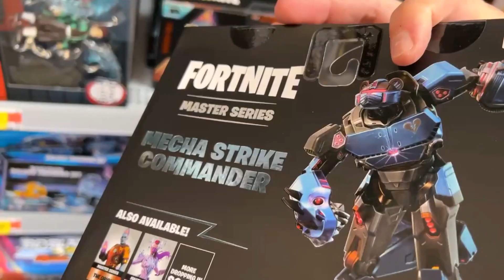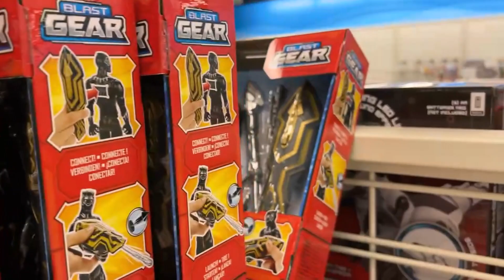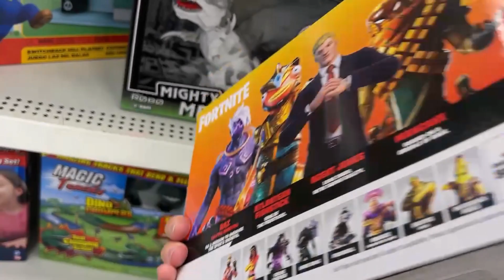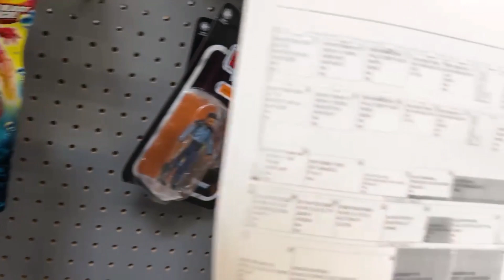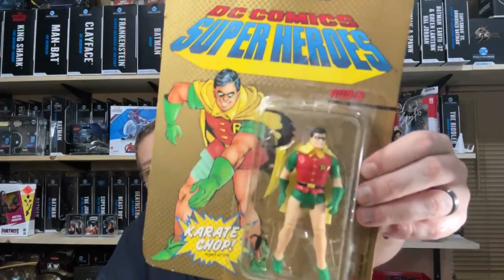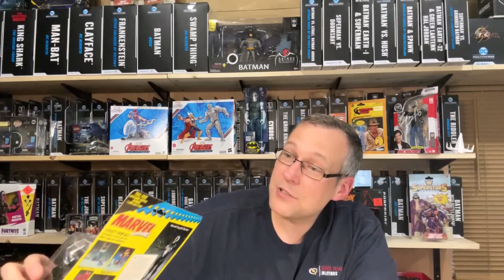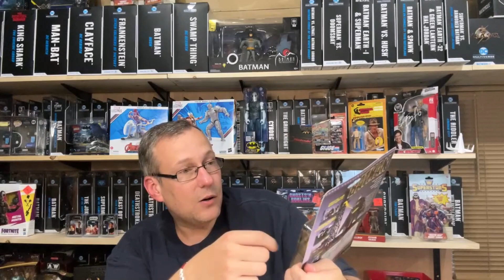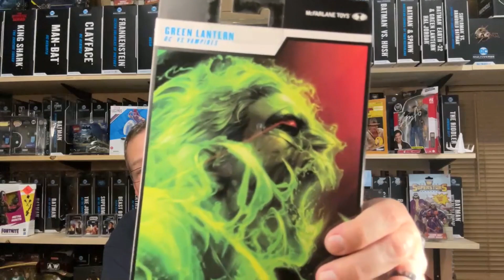Toy Hunt! Finding Some Treasure Hunt Gold and Some Gold Labels! 1,000 Sub Giveaway Announcement!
Let's call to close another week of toy hunting. In this one, I find some items that have eluded me for years. no longer! HAHAHA! Stumbled on some McFarlane Gold Label goodies at Walmart as well. Check it out!!

Be sure to stick around till the end of the video as I give some details on. the 1,000 subscriber giveaway!!